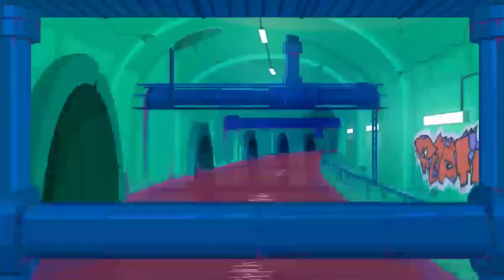Aphex and Pemmy Play Lethal League Part 5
Dodgeball to the XXXtreme!